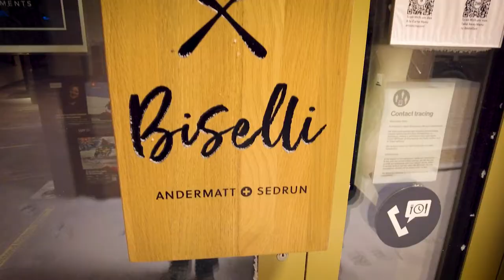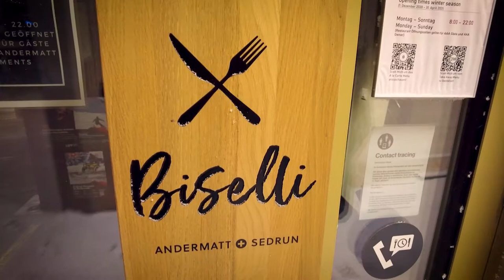SNOW tour tip - ubytování - Andermatt Alpine Apartments